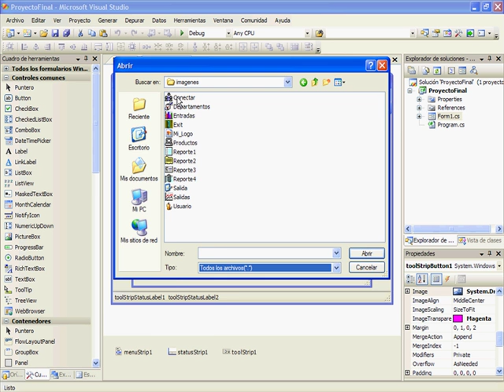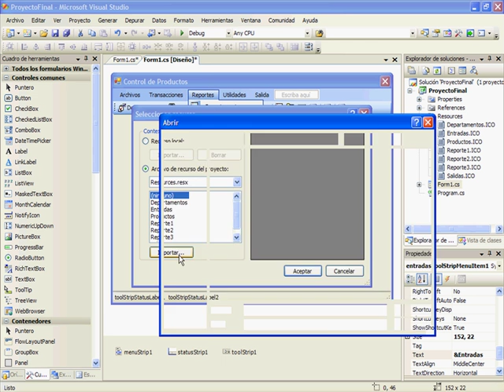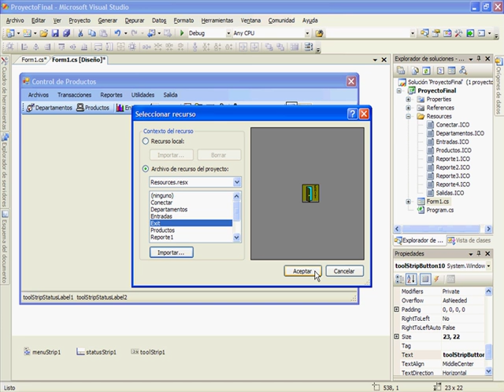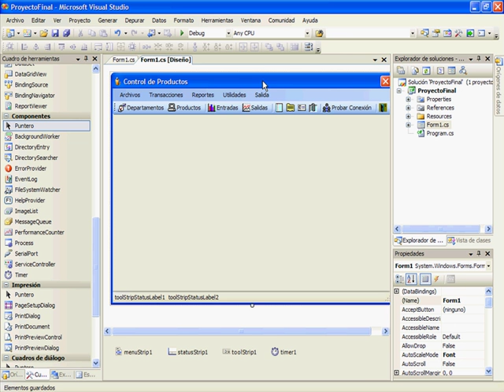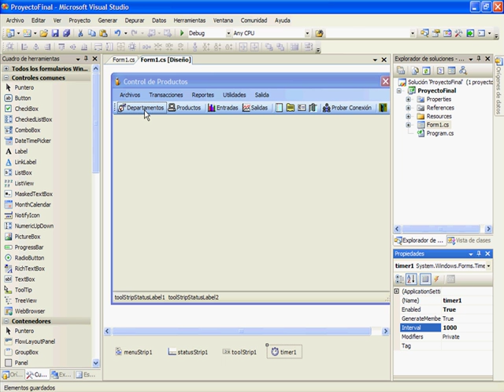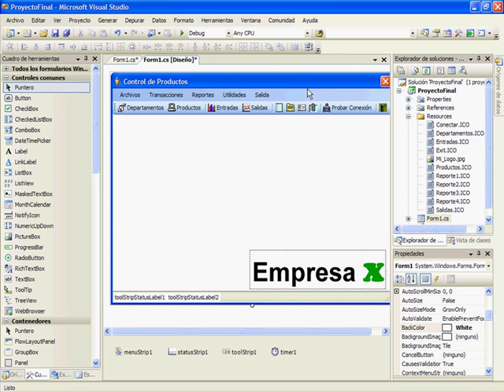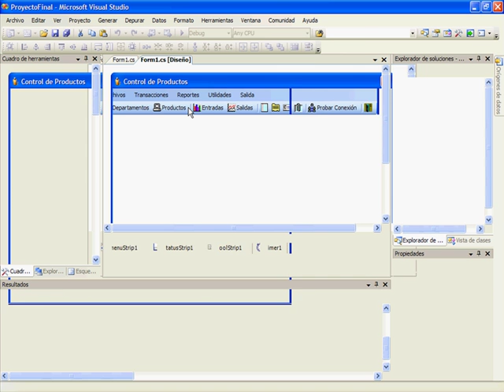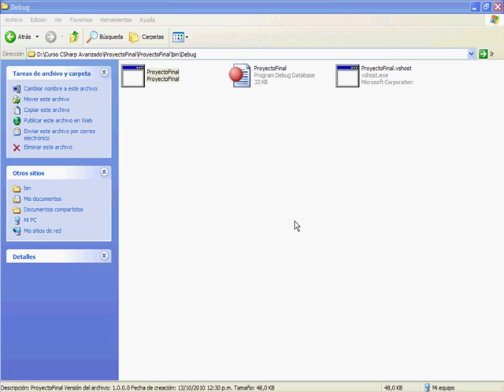CURSO C# .NET NIVEL AVANZADO - VIDEO 15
Finalizar el diseño del formulario principal: Fondo del mismo, logotipo, enlazar las imágenes a la barra de herramientas y a las opciones del menú principal, programar en el StatusStrip, la fecha y la hora del día.